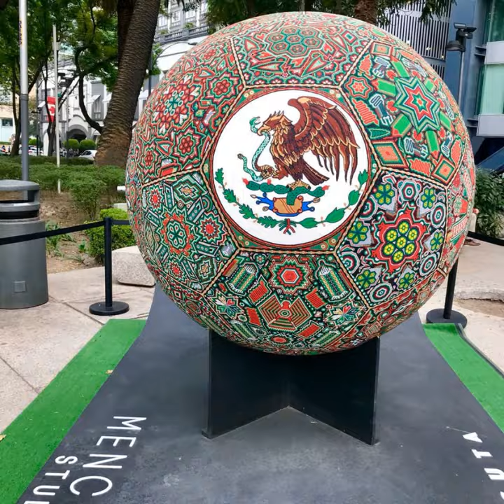ORGULLO MEXICANO FUNDADOR LIC. DELFINO CORNEJO TORRES